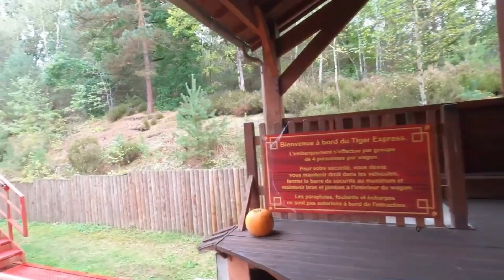Tiger express On ride 4K 2022